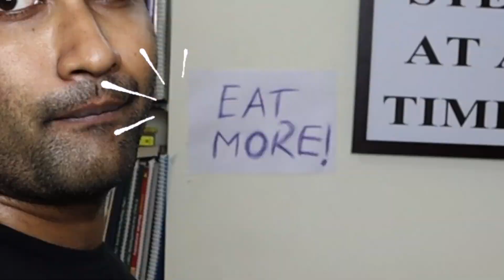The truth about YOUR BODY that you DON'T KNOW!⎮தமிழ்..⎮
HUMAN BODY CAN BE DIVIDED INTO THREE TYPES
ECTOMORPH
ENDOMORPH
MESOMORPH
BASED ON FAT DISTRIBUTION AND MUSCLE MASS.
KNOWING THIS IS ESSENTIAL BECAUSE EACH BODY TYPE NEEDS DIFFERENT KIND OF APPROACH IN TERMS OF BOTH DIET AND WORKOUT ROUTINES.